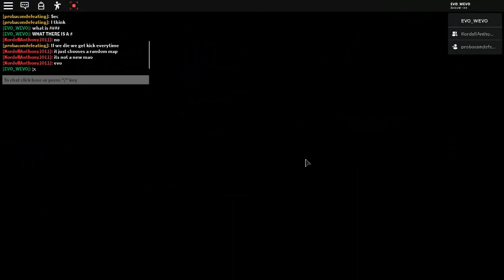Piggy chapter 8, Gurt?